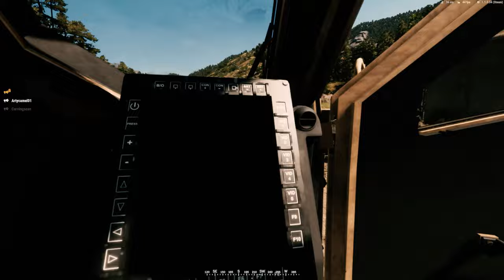Operation Red Mist | 1st and 3rd Infantry Division | Arma Reforger Milsim | Phase 1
1st Infantry Division is deployed on Joint Task Force Afghanistan with 3rd Infantry Division in the Kunar province, Afghanistan. After a long hard battle to secure the Korengal Valley, 1ID and 3ID are heading out on their next patrol moving into the Shuryak Valley. This is no easy task as troops are met with heavy contact, multiple IED threats, and a few other surprises.

Arma is a military (milsim) game known for its realism of war and combat

1st Infantry Division Big Red One server in Arma Reforger is a public server where everyone can join.

spirit-of-adventure-powerful-opening-146810
beata-dark-pagan-norse-background-music-129817
dark-magic-music-143995
where-the-brave-may-live-forever-viking-background-music-109867
langhus-burning-viking-background-music-109865